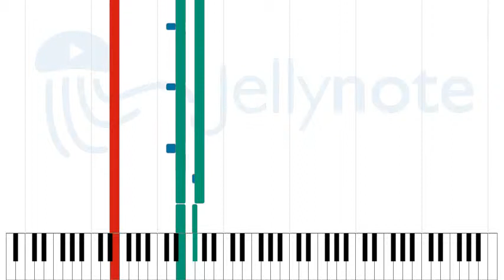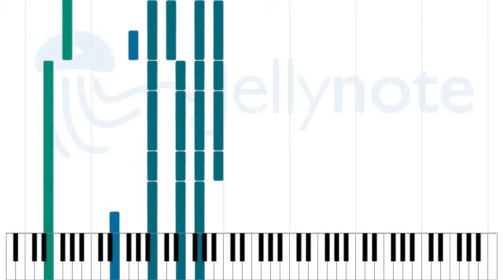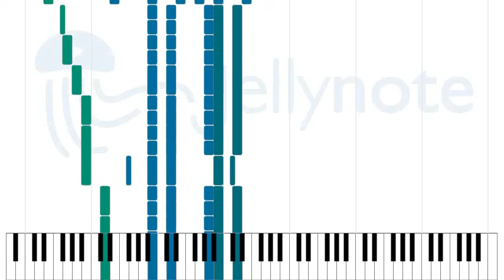Kneel to the Cross - Agalloch [Sheet Music]